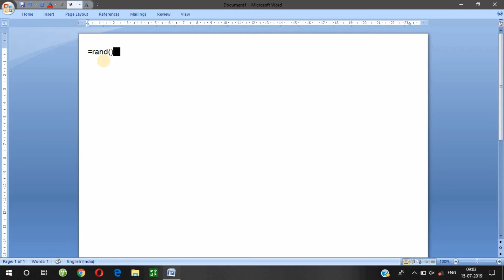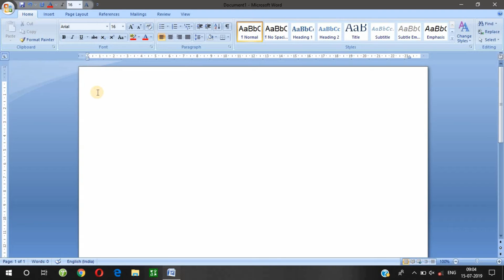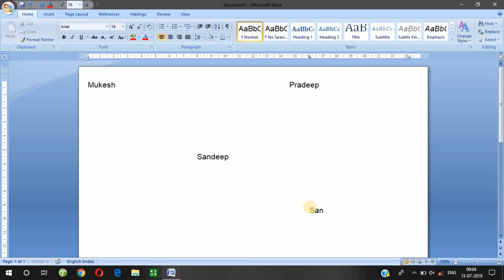Ms word three master tricks In Hindi | ms word tips and tricks by computer gyan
हेल्लो दोस्तों आपने देखा की इस वीडियो में कैसे ribbon बार को show और hide कर सकते है और उसके जरुरत न होने पर उसे हटा कर अपना काम आसानी से कर सकते है और फिर काम आने पर वापस भी ला सकते है तो मुझे ये बहुत ही काम का टॉपिक लगा तो मैंने आपको शेयर किया अब आपकी बरी है आप कितने लोगो को शेयर कर सकते है मैँ अपने सब्सक्राइब के मदद से सबको शेयर करता हूँ अगर आप चाहते है की मै आपको भी वीडियो शेयर करू तो आपको इस चैनल को सब्सक्राइब करके बेलआइकॉन को प्रेस करले जिससे मेरा वीडियो आपतक पहुंच जाये और आप उसका फायदा उठा सके और दोस्तों को भी शेयर जरुर करे क्युकी आप जितने लोगो को यह शेयर करोगे तो